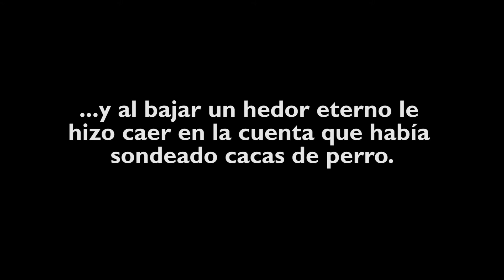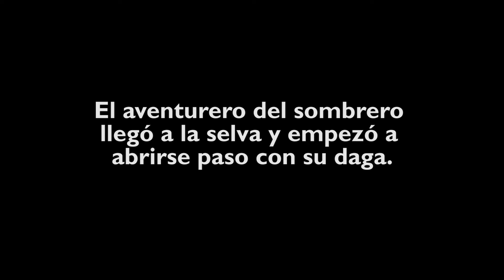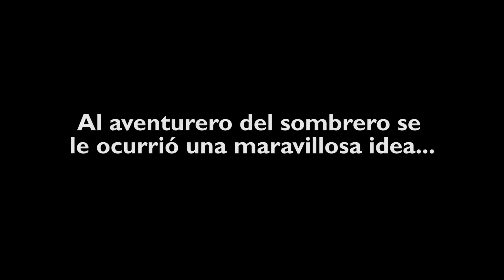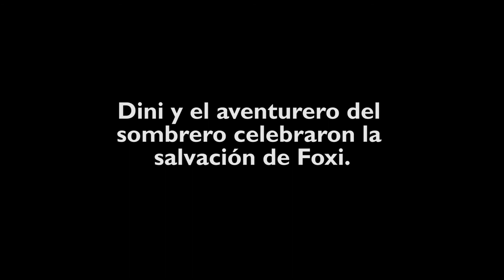Curso de fotografia para peques LAF I 2020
Os presentamos "Selvando a Foxi", el cortometraje realizado por el alumnado del Curso de Fotografía para peques Laboratorio de Acción Fotográfica.